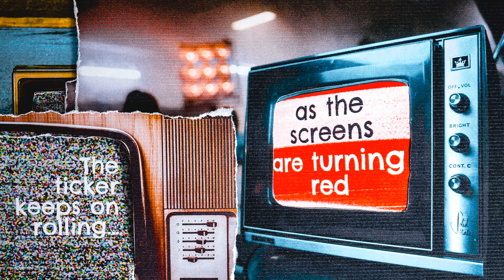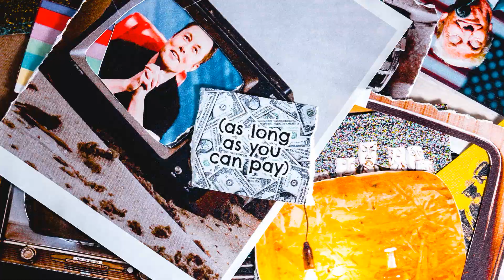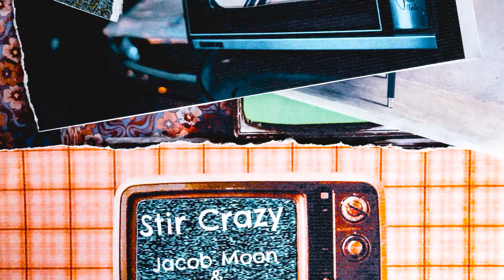Jacob Moon & AcousticAl - Stir Crazy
Jacob Moon performing Stir Crazy
Composed and produced by Alan Whittaker.
Music video by Alex (alex_dar)